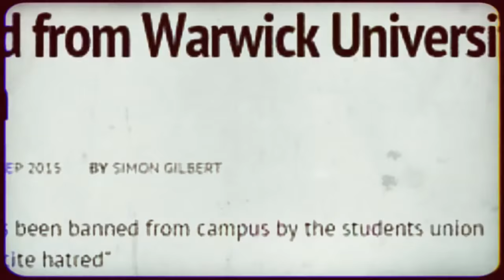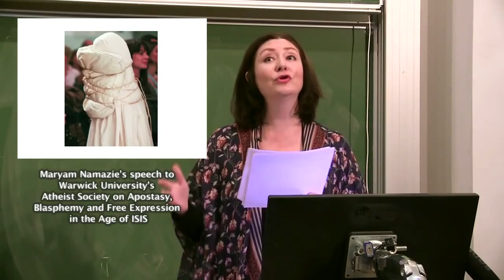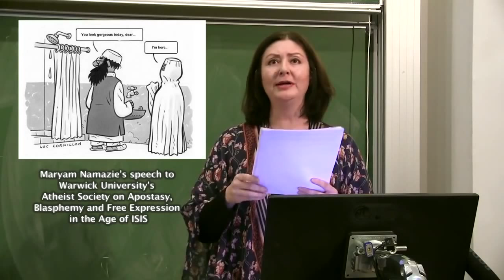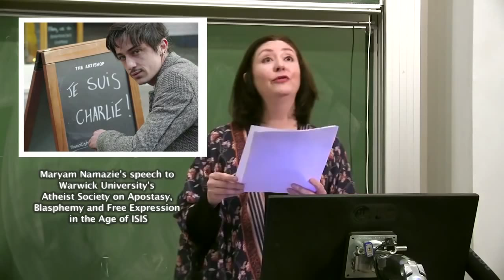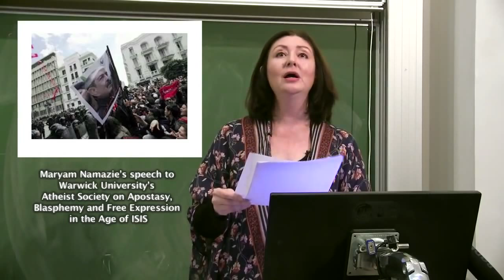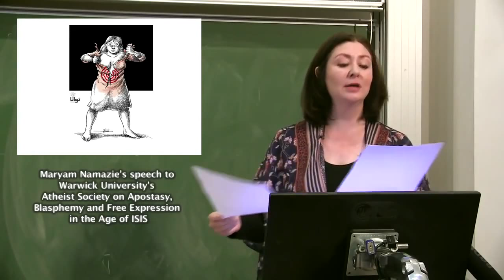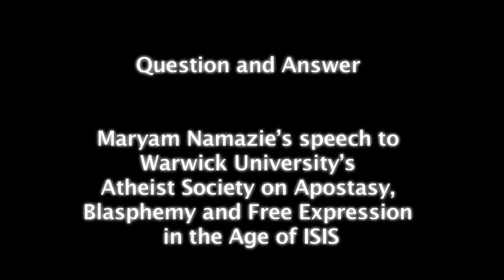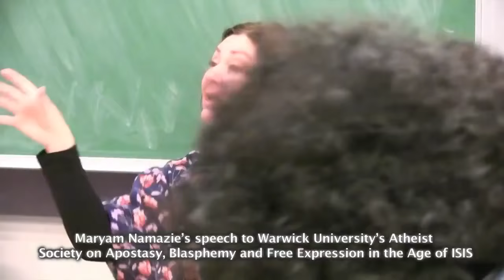Maryam Namazie on Apostasy, Blasphemy and Free Expression in the Age of ISIS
Maryam Namazie's speech "Apostasy, Blasphemy and Free Expression in the Age of ISIS," at Warwick University on 28 October 2015. She had initially been barred by the Student Union but the talk went ahead after protests. She gave a similar speech a week earlier at Trinity College Dublin, after her talk had been cancelled by a student group earlier this year when she refused last-minute restrictions on her talk.

Filmed for Warwick Atheist Society by Reza Moradi.